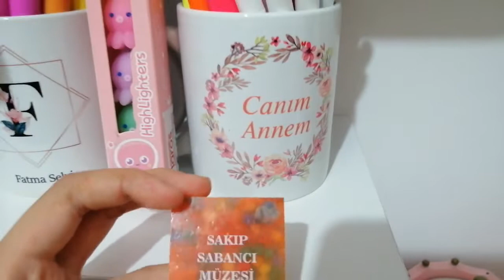Mini Ve Süslü Kalem Tanıtımı Kalem Keşfet Pencil Colors#2022#subscribe#abone#viral##